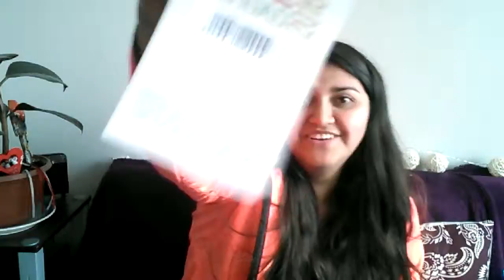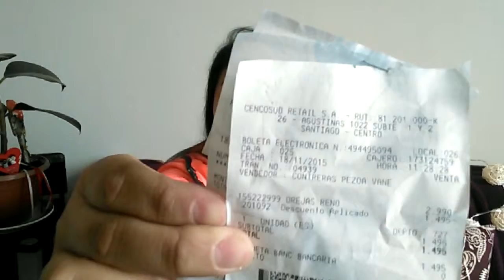Compritas y Llego navidad!!!!